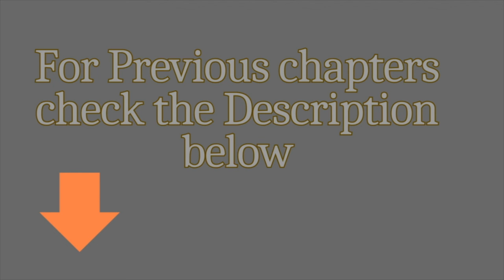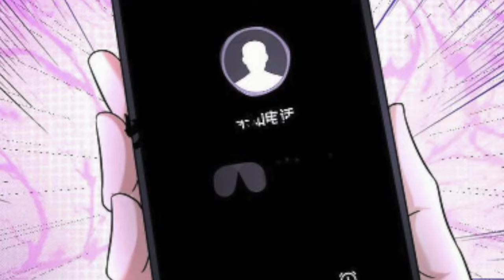Battle for Survival: Global Freeze Hits -100°C , (95-122)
Description
In the midst of a snowstorm apocalypse, tensions rise as supplies dwindle. Xiangi, prepared and secure in his home, faces off against desperate neighbors seeking aid. True colours are exposed, leading to chaos and retribution. As the world freezes, alliances shift and survival becomes a ruthless game of wit and resourcefulness.